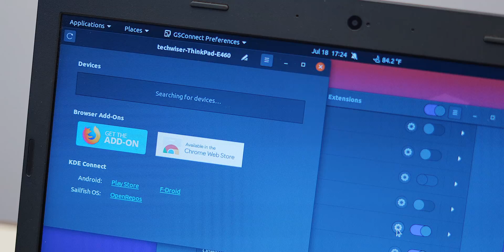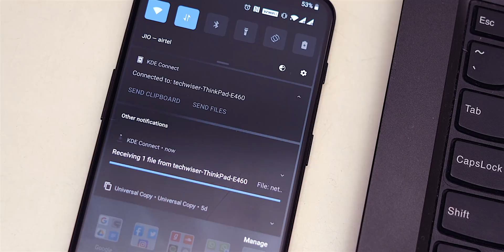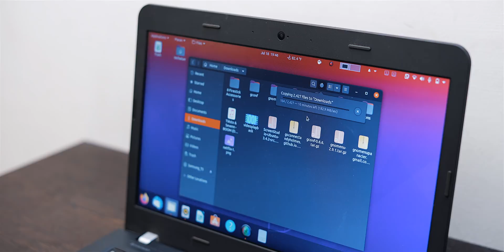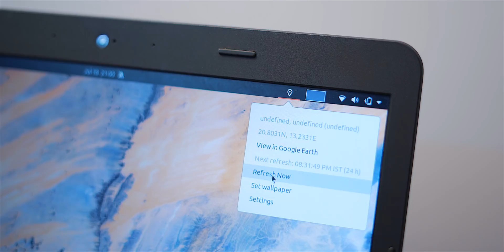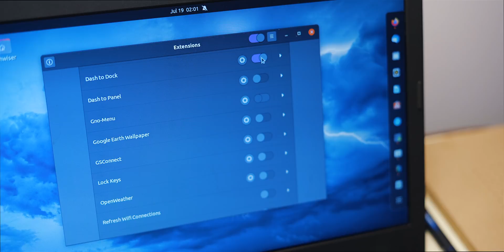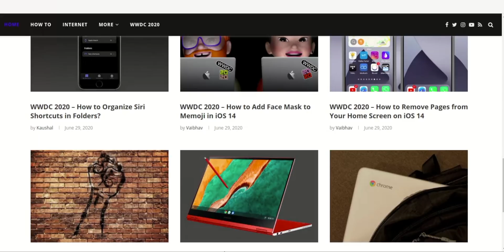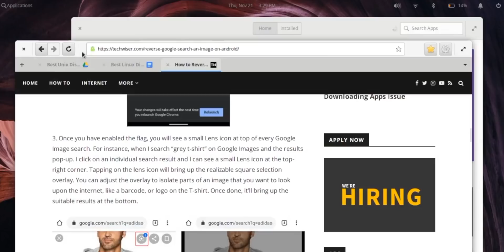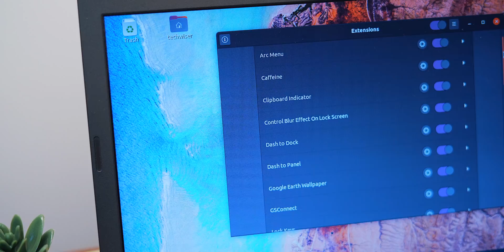Try These GNOME Extensions with Ubuntu 20.04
Apps list
1. GSConnect

2. Caffeine

3. Clipboard Indicator

4. Lock Keys

5. Clipboard Indicator

6. Dash to Dock

7. Arc Menu

8. Transparent Top Panel

9. Refresh Wi-Fi

10. Control Blur